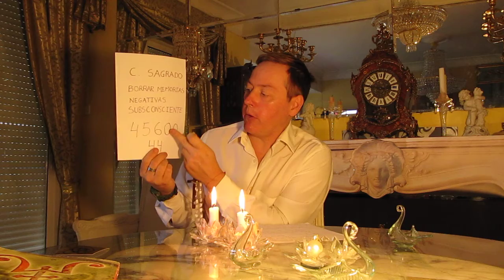BORRA LAS MEMORIAS NEGATIVAS DE TU SUBCONSCIENTE